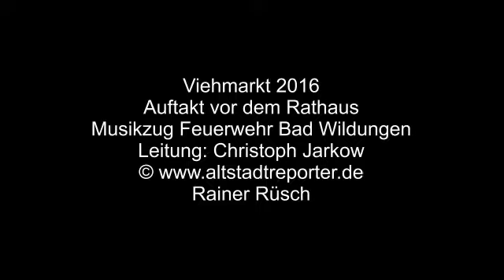Auftakt Viehmarkt Bad Wildungen 2016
Start zum Viehmarkt Bad Wildungen 2016 am Rathaus